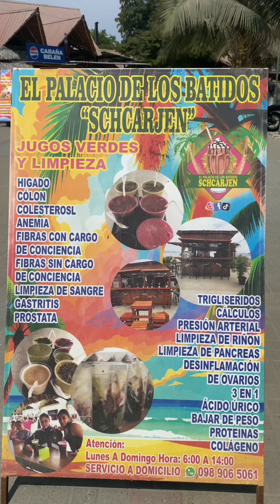desdelacalle ¿Ya probaste los batidos de ojo de vaca 🐮 y testículos de toro? (2)